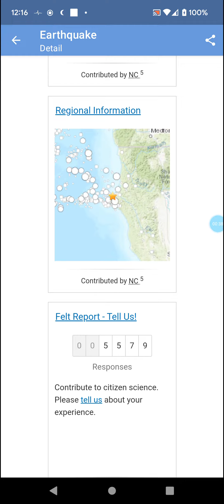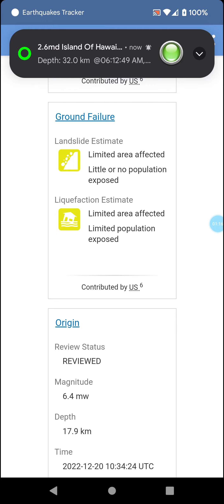Strongest Earthquake of the Day: 12-20-22 Ferndale, California